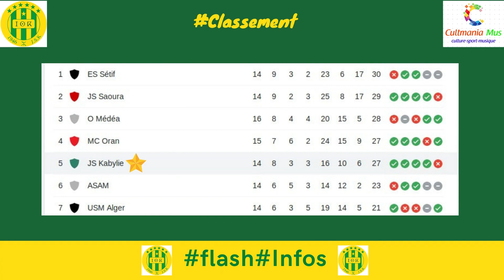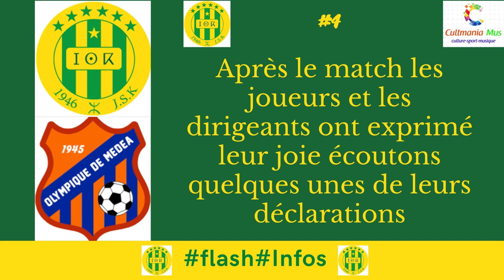#5-Flash_Infos_JSK (actualité du club)- Buts JSK vs OMedea (benabdi)- déclarations d’après match